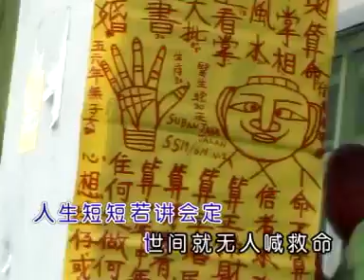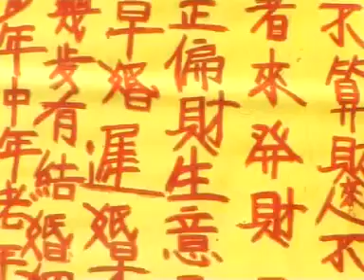张美玲 - 等好额 (福建)